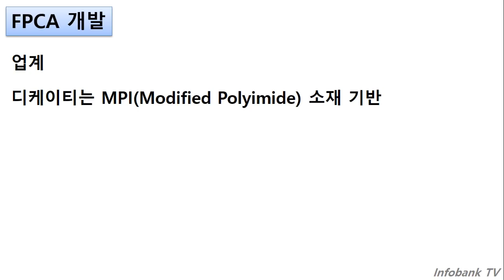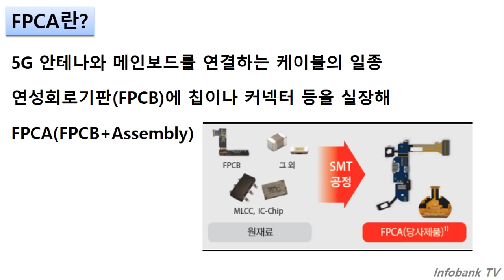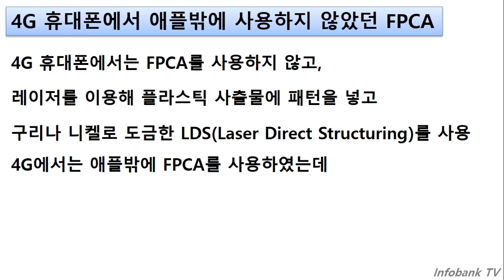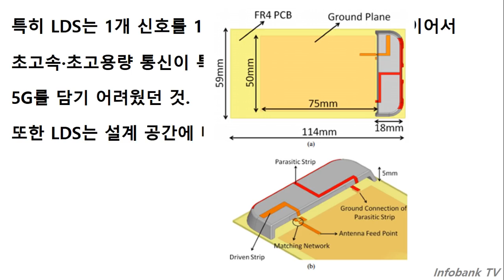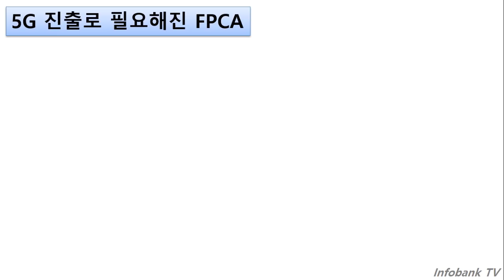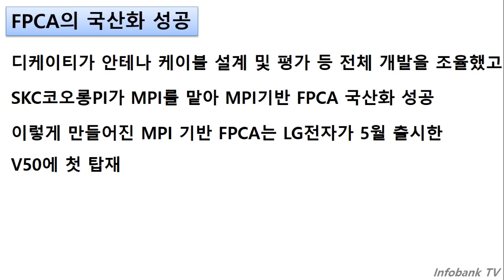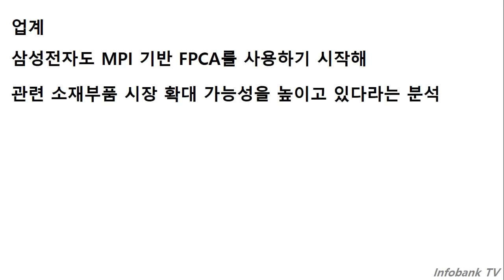5G 안테나 케이블 FPCA 국산화 또 하나의 극일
5G 안테나 케이블 FPCA의 국산화를 성공하고
이것을 제품에 적용하는데 성공을 했습니다.
이것을 성공에 대한 의의를 알아보겠습니다.